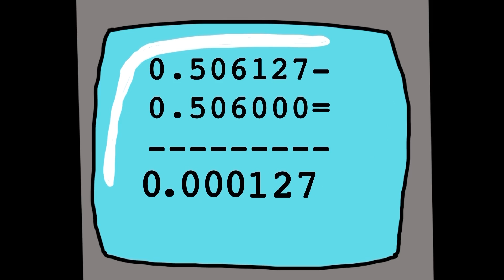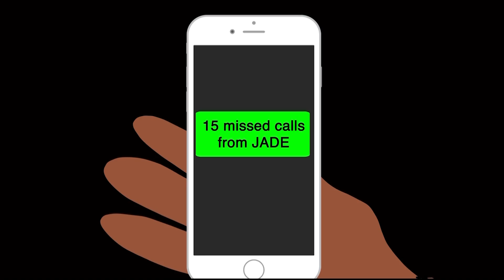The Physics of Free Will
Do we really have free will? What does physics have to say about it?

Hi! I'm Jade. I make physics videos about time, entropy, space, relativity and quantum physics.

*Sources*
Paradox: The Nine Greatest Enigmas in Physics
Book by Jim Al-Khalili